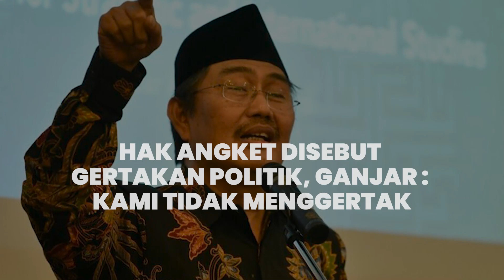Disebut Jimly Hak Angket Hanya 'GERTAKAN' Politik, Ganjar Bantah Pernyataan Jimly soal Hak Angket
TRIBUN-VIDEO.COM - Pernyataan Ketua Mahkamah Konstitusi (MK), Jimly Asshiddiqie yang menilai wacana menggulirkan hak angket hanyalah gertakan politik, direspons oleh calon presiden (Capres) nomor urut 3, Ganjar Pranowo.

Saat ditemui awak media pada Jumat (23/2/2024), Ganjar mengatakan bahwa pihaknya tidak pernah menggertak siapa pun.

Terlebih ketika mengusulkan agar DPR menggunakan hak angket untuk menyelidiki dugaan kecurangan Pemilu 2024.

Ganjar menegaskan, pihaknya menyampaikan usulan hak angket dugaan kecurangan Pemilu dengan cara yang biasa saja.

Kendati demikian, mantan Gubernur Jawa Tengah ini mempersilakan semua pihak untuk berkomentar, termasuk Jimly.

Menurut eks Gubernur Jawa Tengah tersebut, hak angket merupakan langkah konstitusional untuk melakukan penyelidikan.

Bahkan saat ditanya keseriusannya soal angket, Ganjar menjawab bahwa dirinya tidak pernah tak serius dalam urusan politik.